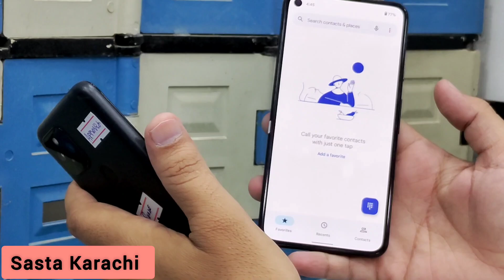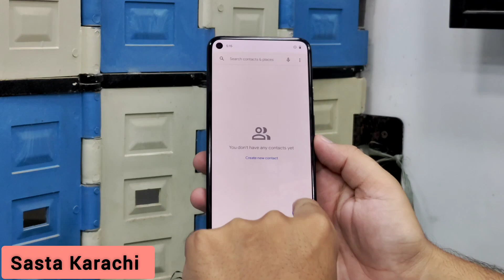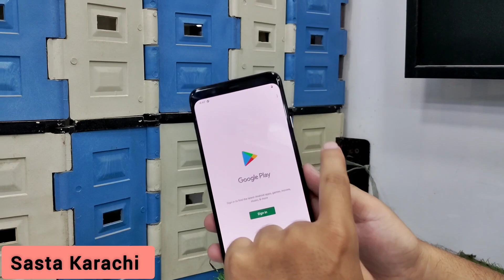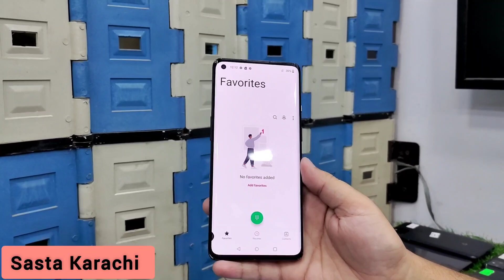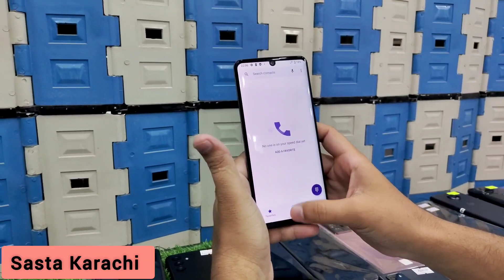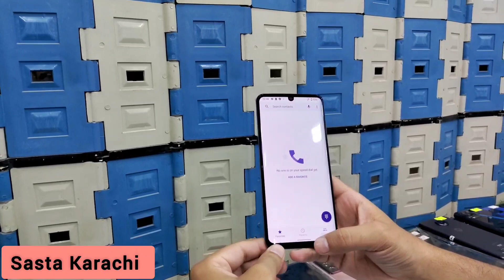Best Mobile Phone Google pixel,4xl 5,6 ll OnePlus N10,7pro, Lgvelvet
Address.   AK Telecom Shop no 476 Star City Mall 4th floor Sadar Karachi